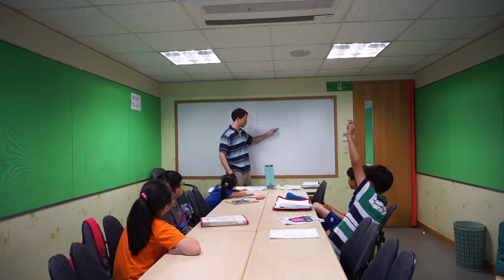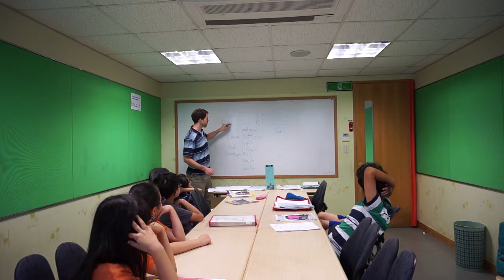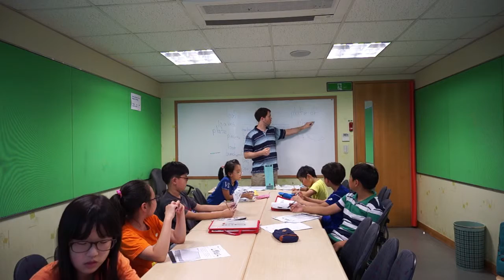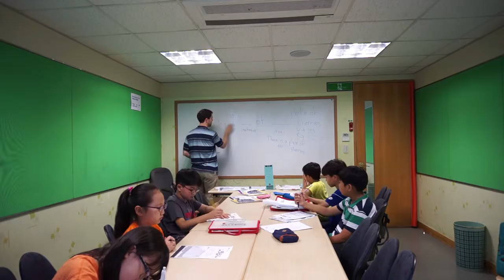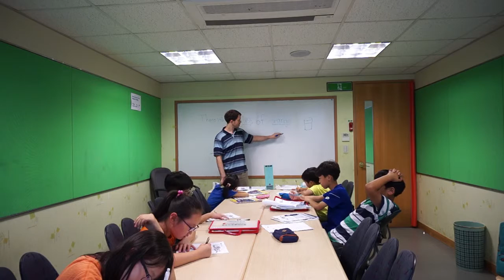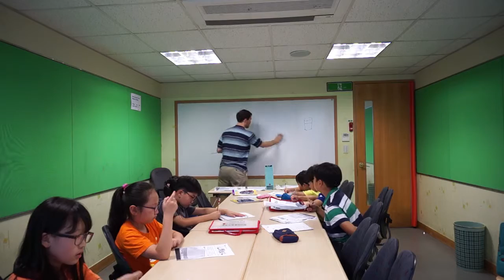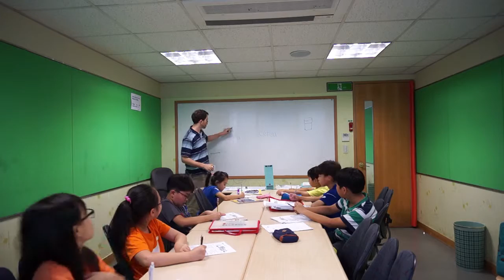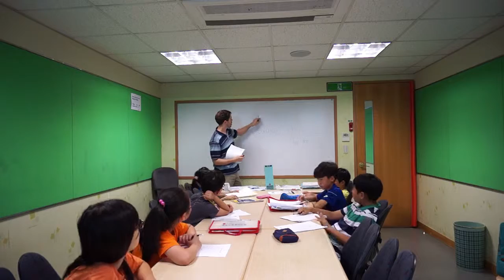Paul Hudson's Teaching